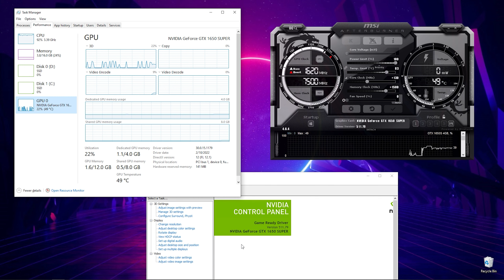Cyberpunk 2077 V1.5 NEW UPDATE! | GTX 1650S 4GB - i5 3470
1080p / Ultra at 00:00
1080p / High at 02:31
1080p / Medium at 04:50
1080p / Low at 07:04
Tested on :
Gigabyte GTX 1650 Super 4GB DDR6
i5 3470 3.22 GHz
16GB RAM DDR3 1600mhz dual-channel
60GB SSD ( winodws10 pro 64bits )
1TB HDD
500GB HDD
250GB HDD